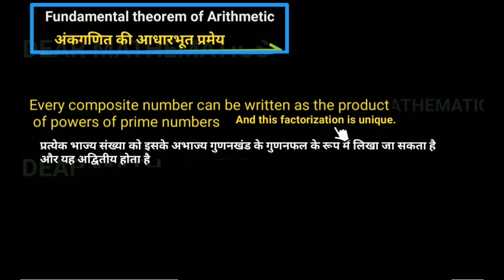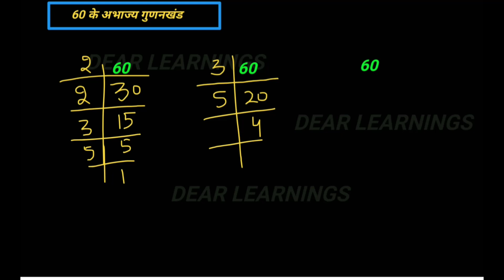Fundamental theorem of arithmetic | Real Numbers | Hindi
Hello students, In this video we are going to understand fundamental theorem of arithmetic.